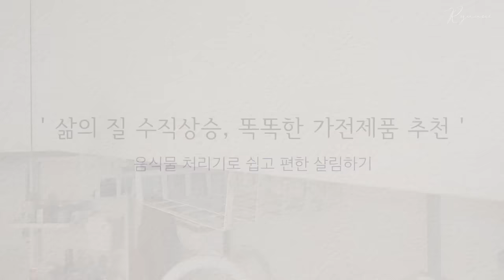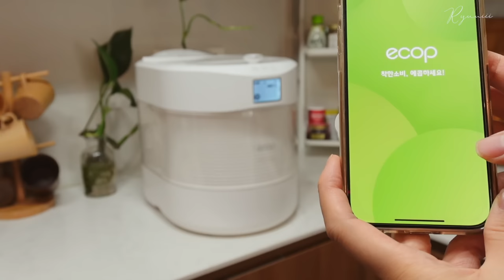SUB) 삶의 질 수직 상승🔥 똑똑한 주방가전 추천해요 | 쉽고 편한 주방용품, 살림템, 살림꿀템 with 음식물 처리기 Clean with me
주방요정🧚🏻‍♀️ 류니키친과 함께하는 음식물 소탕 작전 ‼️
9/24(일) 19시 [ G마켓 라이브 방송 ] 에서 만나보실 수 있습니다 ~
라이브 방송엔 저도 함께 출연하니깐 많은 응원과 관심 부탁드려요💕

📌라이브방송 구매 시 혜택
- 에콥 음식물 처리기 (3만원 상당의 친환경 리필필터 증정)  + 10% 추가할인  ▶ 최종 혜택가 359,000원
- 싱크루션 음식물처리기 ▶ 카드할인까지 한 최종 혜택가 753,300원
-  까사맘 음식물 쓰레기 냉장고 처리기 3.5L ▶ 최종 혜택가 46,130원

✅ 영상 속 상품 보러가기 [ 음식물 처리기 3종 ]
➡️ 에콥 음식물처리기 ECP-800 3L 친환경 전자동AI로봇처리기 IoT 자동 분쇄건조
➡️ 싱크루션 제로플러스 화이트 미생물형 음식물 분쇄기

오늘도 영상 봐주셔서 고마워요 :)